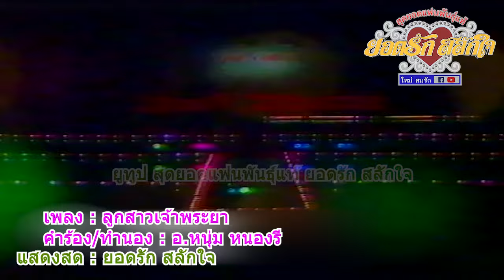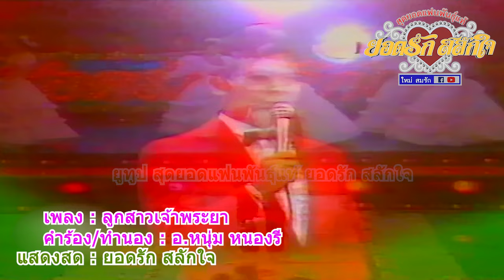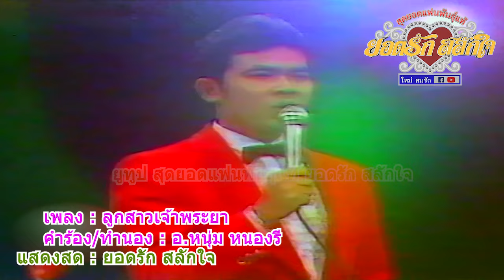ลูกสาวเจ้าพระยา - ยอดรัก สลักใจ แสดงสด เผยแพร่ที่นี่ครั้งแรก!!!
เพลง : ลูกสาวเจ้าพระยา
ศิลปิน ยอดรัก สลักใจ แสดงสด เผยแพร่ที่นี่ครั้งแรก!!!
คำร้อง/ทำนอง : อ.หนุ่ม หนองรี